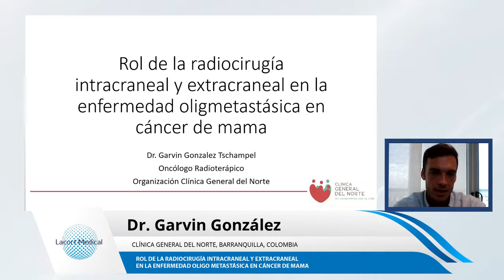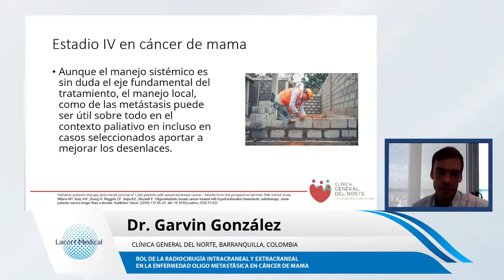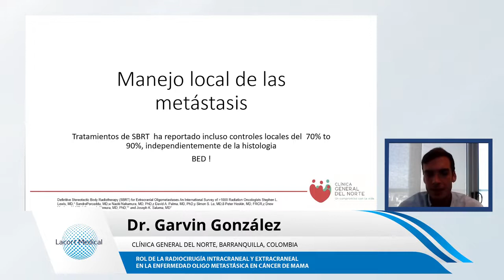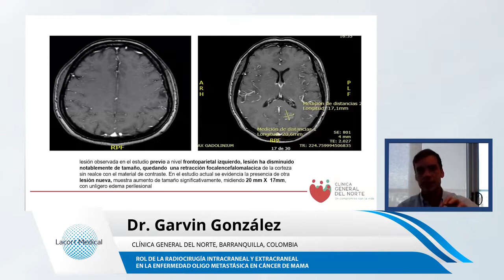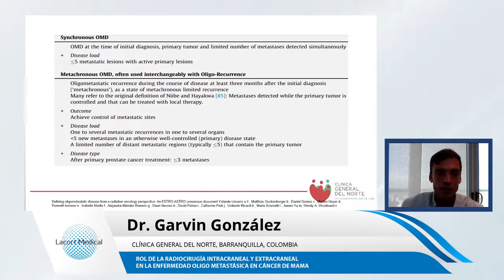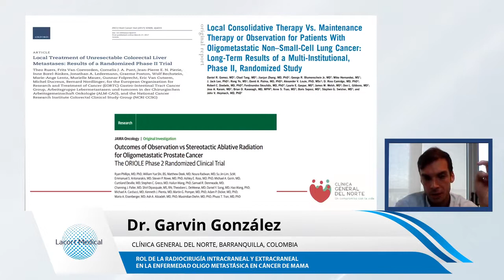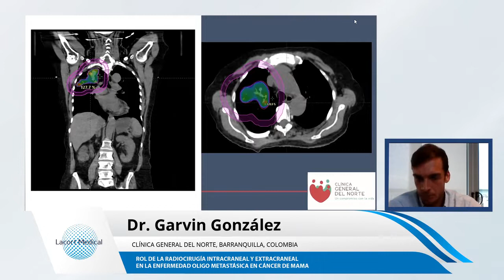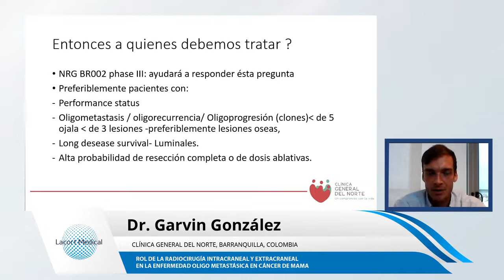Radiocirugía intracraneal y extracraneal en la enfermedad oligometastásica en cáncer de mama.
Dr. Garvin González. Especialista en Radioterapia. Clínica General del Norte - Barranquilla
III Congreso Cáncer en la Mujer - Colombia, organizado por Lacort Medical, con el aval académico de la Asociación Colombiana de Radioterapia Oncológica ACRO.